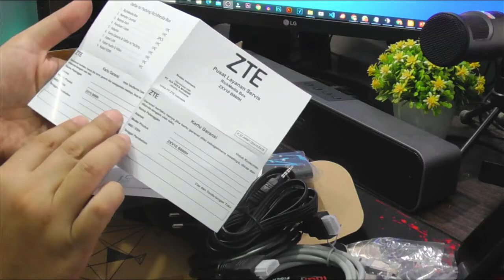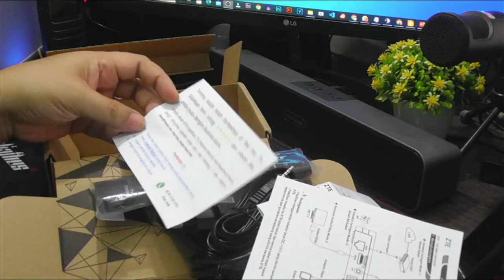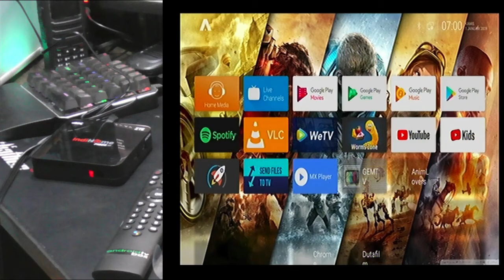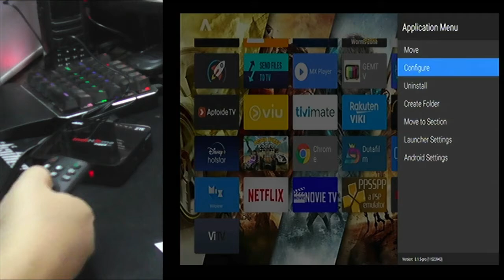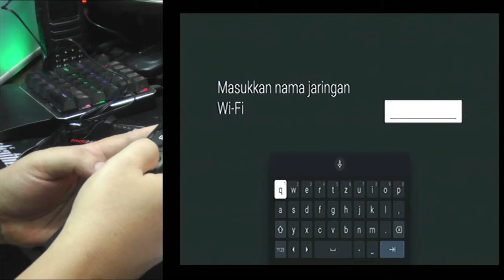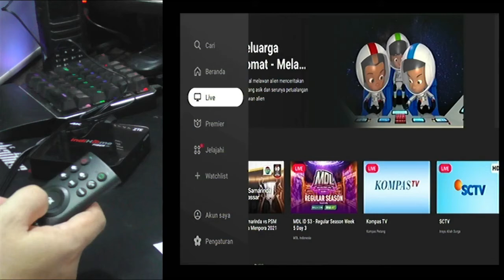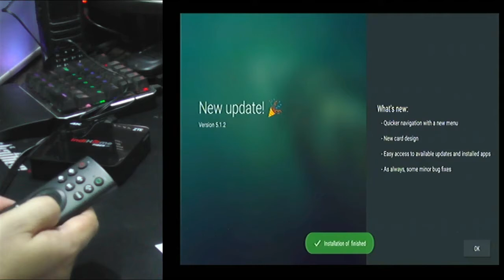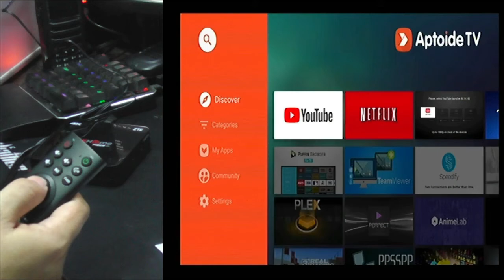UNBOXING STB TV BOX ANDROID ZTE B860H | IPTV / VOD Player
Perangkat STB TV BOX Android dari ZTE Type B860H dengan spesifikasi RAM 2Gb dan ROM 8Gb. Mendapatkan apps yang dapat memutar siaran TV dan Video secara digital berbasiskan IPTV dan VOD (NETFLIX, HBO GO, Disney+ Hotstar, etc).
Support Mouse dan Keyboard. Bisa diinstall game.

B860H Versi Terbaru
Ram 2Gb
Rom 8Gb (System Android 4GB - Internal Memory 4GB)
*** ANDROID 9 ***
*** Google Asistance ***
*** Chromecast *** (Mirroring HP ke TV)

Spesifikasi:
- Android OS.9 / Pie
- Google Certified
- Processor Quad Core 64bit 1800 MHz
- Chipset Amlogic S905X2
- Ram 2Gb / Rom 8Gb
- Remote sudah voice Command
- Google Assistant
- Wifi dual band (2.4 Ghz & 5 Ghz)
- 2 x USB Port
- 1 x SPDIF Port
- 1 x HDMI Port
- 1 x AV/RCA Port
- 1 x LAN Port
- Resolusi 4K Full HD